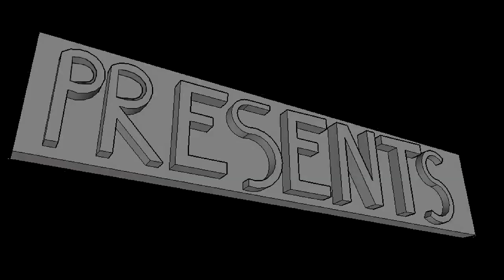Animated diaporama | Landscapes,insects & others | Ioqe - Realize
INFO in the description bar!

This is an animated diaporama.
All the pictures were taken by myself in France or in Great Britain with my camera (DMC-FZ28)
Picture 1: Landscape in Devon (UK)
Picture 2: Flower in Devon (UK)
Picture 3: Landscape in Devon (UK)
Picture 4: Landcsape in Devon (UK)
Picture 5: Bee in Devon (UK)
Picture 6: Strawberry in Alsace (Fr)
Picture 7: Ant (camponotus sp) in Pyrenees (Fr)
Picture 8: Effect realized with a torch (edited)
Picture 9: Bee in the Corsica (Fr)
Picture 10: Xmas Market in Alsace (Fr)

Song: Ioqe - Realize

Software:
VideoPad for video editing
Gimp 2 for image editing
Blender for 3D image
Google Scetch Up 8 for 3D text